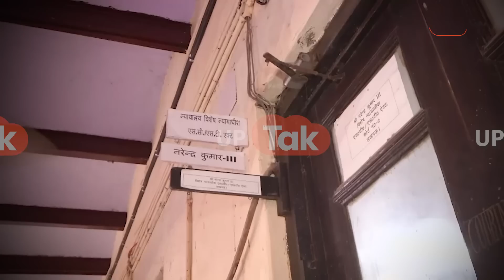Lucknow Court Firing:कोर्ट परिसर में जहां हुई फायरिंग वहां का मंजर डरा देगा!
लखनऊ में कोर्ट में फायरिंग के बाद क्या रहा हाल देखिए यूपी तक के इस ग्राउंड रिपोर्ट में